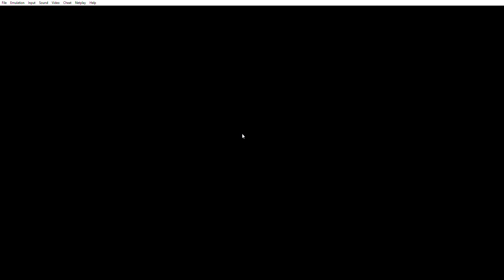The definitive way to play Super Mario World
My PC can't handle it...